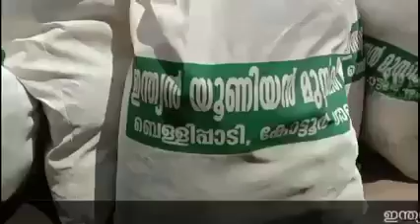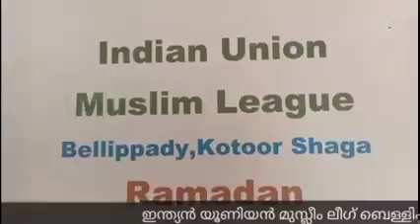IUML BELLIPPADY KOTOOR RAMADAN RELIEF 2021